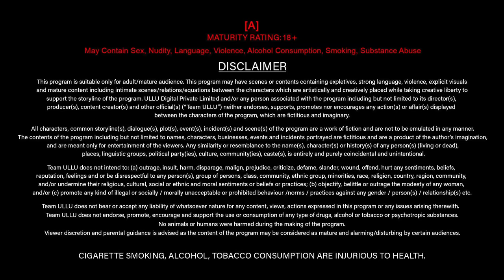Woh Din | Desi Kisse | Official Trailer | Ullu Originals | Releasing On : 12th September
Khwabon mein bhi koi sath nahin aata
Akeli hun Ab koi ras nahin aata
Intezar mein cut rahe bas  din
Ab toh woh hamdam bhi hamare pass nahin aata

Woh Din | Desi Kisse  | Releasing on : 12th September